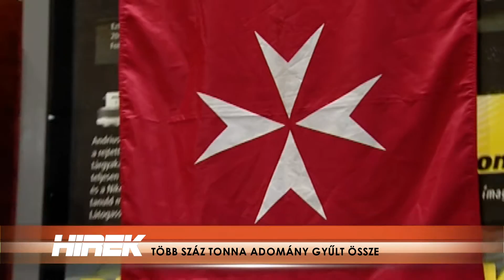TÖBB SZÁZ TONNA ADOMÁNY GYŰLT ÖSSZE ( 2014.12.23. )